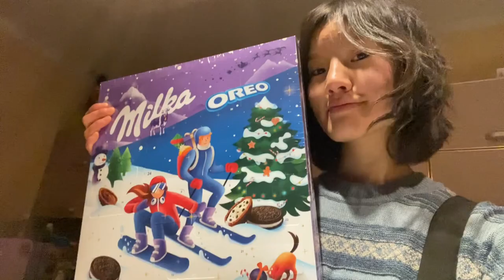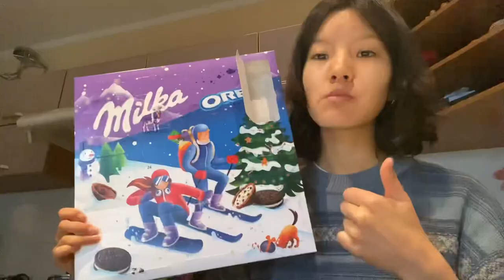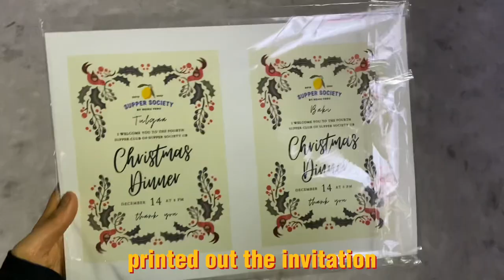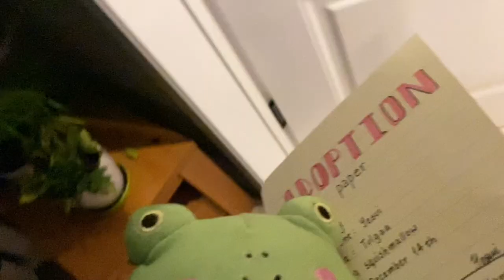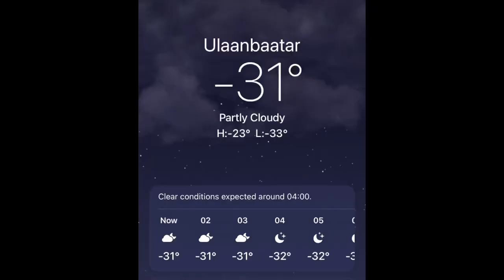Video diaries: Christmas edition | shopping, friendsmas dinner and more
this one is my favourite vlog so far. Lmk in the comments what you think the matcha art looks like. There might be a part 2 to this video 👀 we’ll see